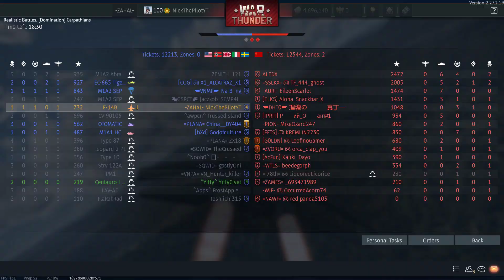A Little Bit Overkill lol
Aim-54 vs Ka-52